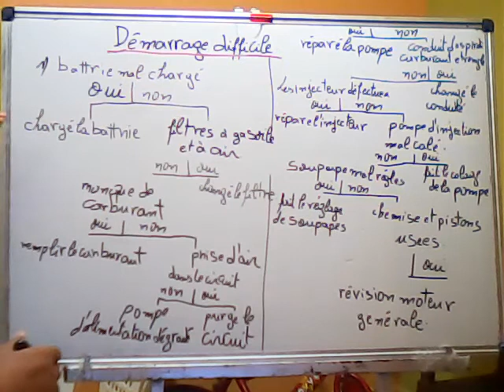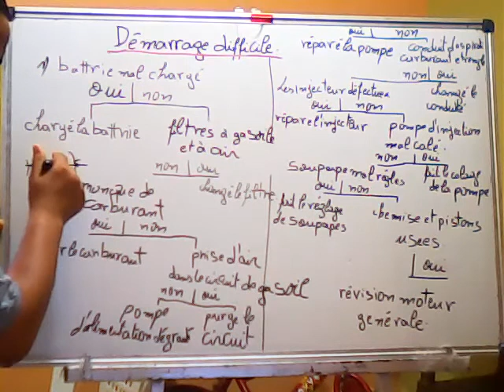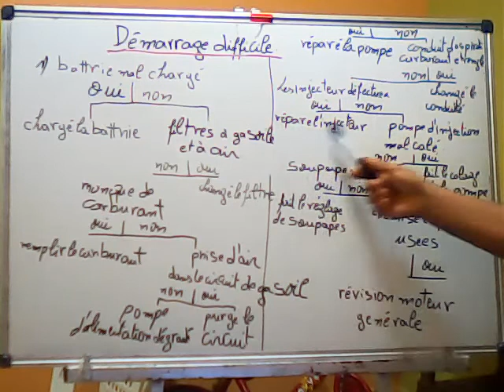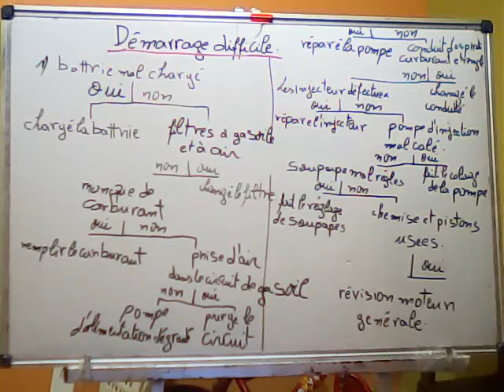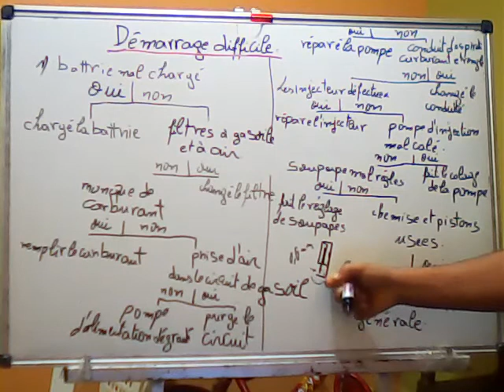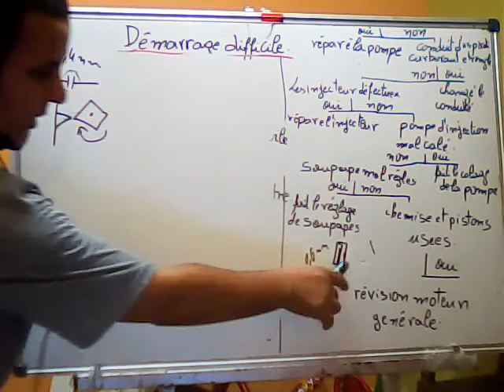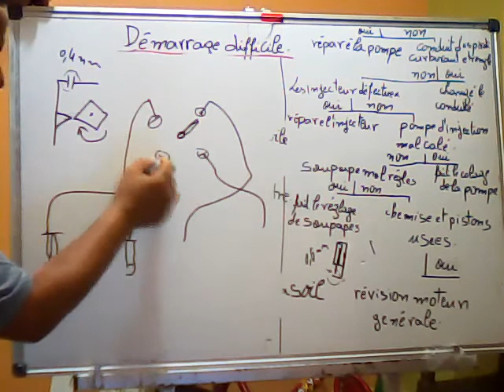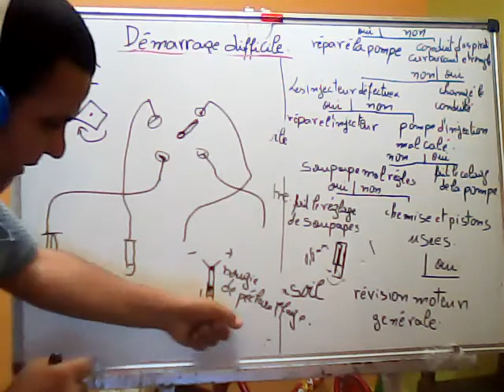(Vidéo N° 34) panne difficile de démarrage